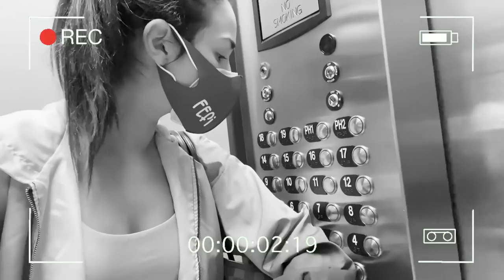24 HORAS MOLESTANDO A VANE - FEFI OLIVEIRA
Sigan a Vane en todas sus redes y danos mucho amor a las dos juntitas si?💜